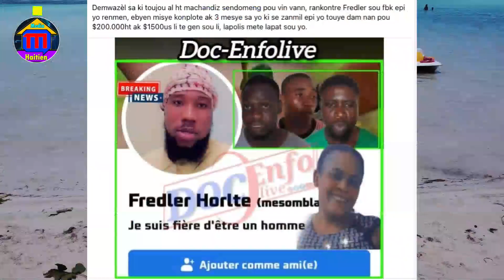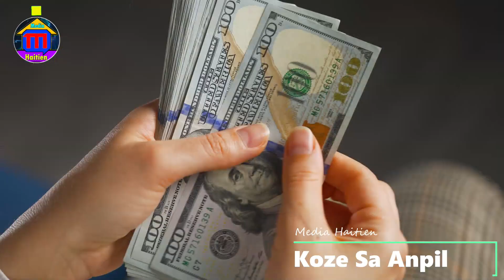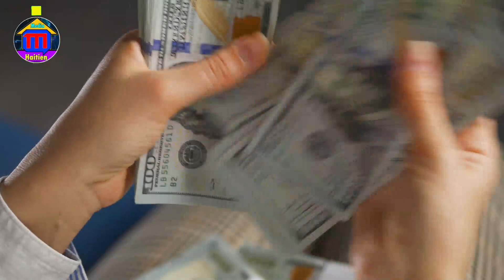Lapolis Mennen Yon Gwo Bout Tonton Operasyon Kotel Mete La Pat Sou Plizyè Nèg Kite Touye Yon Jèn Fi